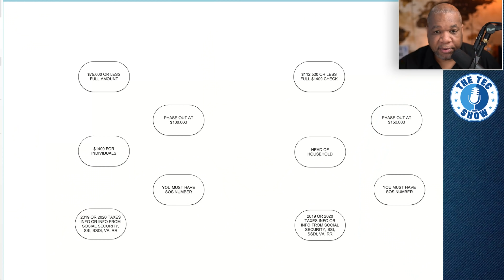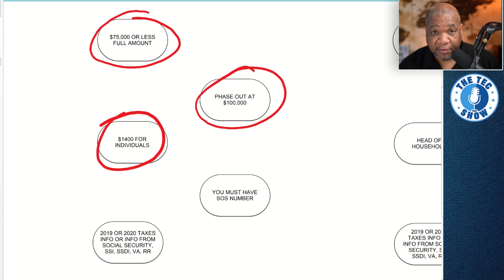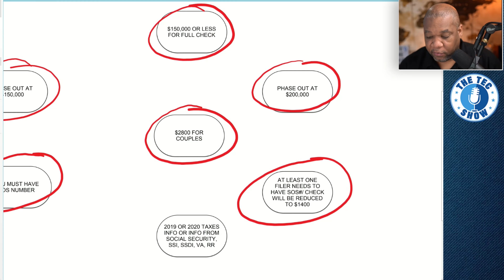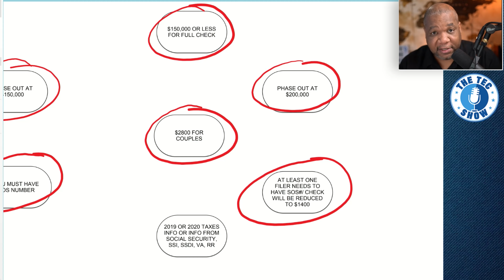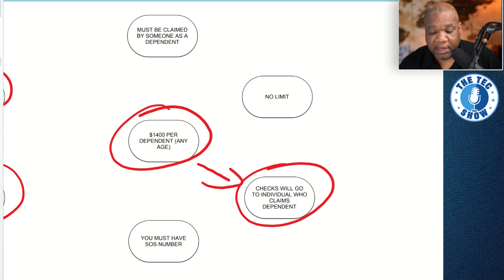It Is HERE!! Third Stimulus Check Details Available NOW